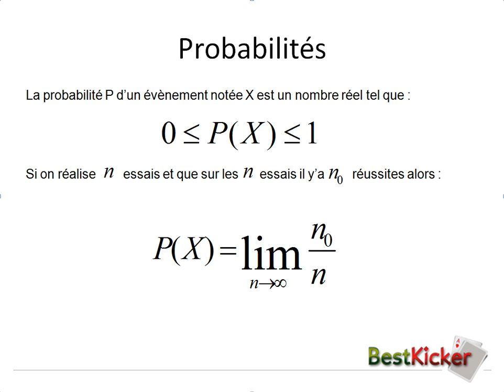Poker and Maths #2 (par RemiXtech) - BestKicker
Les bases des probabilités conditionnelles et quelques exemples associés au poker seront abordés.

Description de la série :
Comme son nom l'indique, cette série traitera des mathématiques appliquées aux jeux d'argent et plus particulièrement au poker. Probabilités, méthodes de calcul, gestion de bankroll, théorie des jeux et bien d'autres choses, tout sera abordé. Matheux ou non, cette série s'adressera aux joueurs de tous niveaux qui souhaitent approfondir cet aspect de leur jeu.